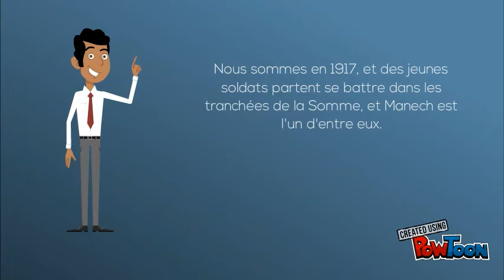Un long dimanche de fiançailles, Maximilien